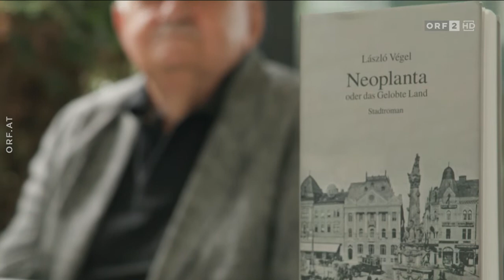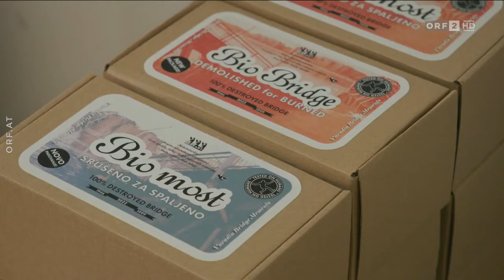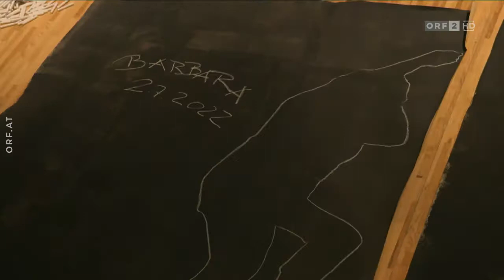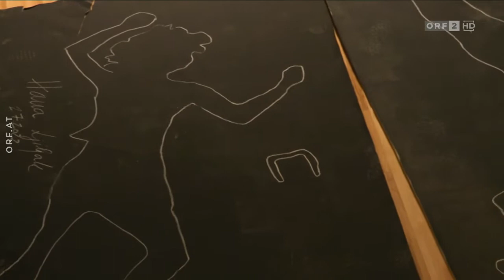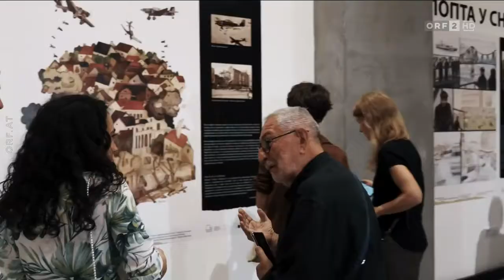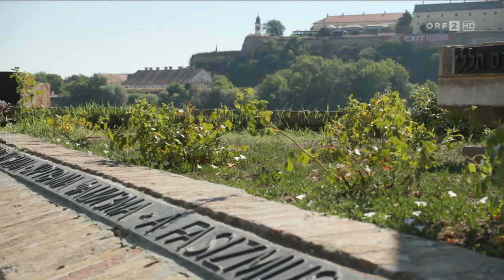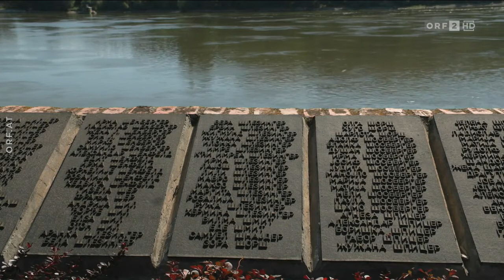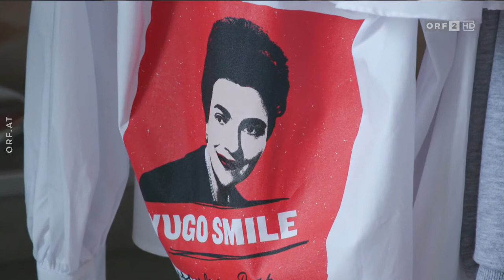Die Kulturhauptstadt Novi Sad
Novi Sad ist heuer eine von drei Kulturhauptstädten Europas. Es ist das erste Mal, dass eine Stadt außerhalb der EU-Grenzen den Ehrentitel tragen darf.